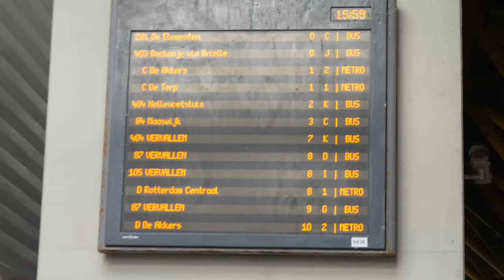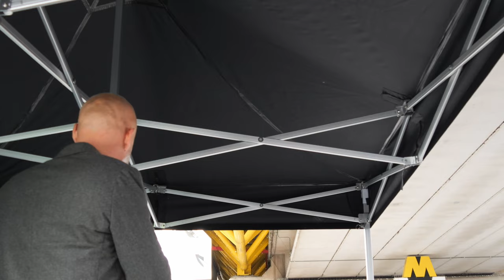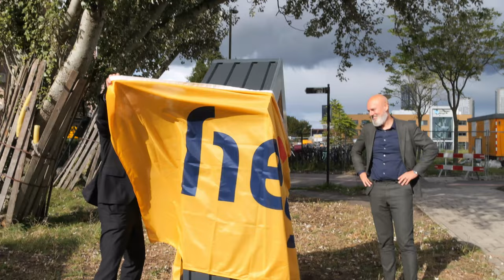Opening nieuwe busstation Spijkenisse Centrum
Donderdag 12 september van 16.00 tot 17.00 uur was de feestelijke, officiële opening van het nieuwe busstation bij metrostation Spijkenisse Centrum. Iedereen was hiervoor uitgenodigd. Er waren hapjes, drankjes, muziek en speelactiviteiten voor de kinderen. De opening vond plaats op het wachtplein aan de kant van de kiosk.

Heijmans Infra B.V. is samen met verschillende partijen bezig geweest met de herinrichting van het busstation, zowel ondergronds als bovengronds. Momenteel worden de laatste werkzaamheden uitgevoerd, aan het zuidelijk deel aan de kant van de Ruwaard van Puttenweg. Begin september zijn alle werkzaamheden afgerond en dat vieren we graag samen met onze inwoners.